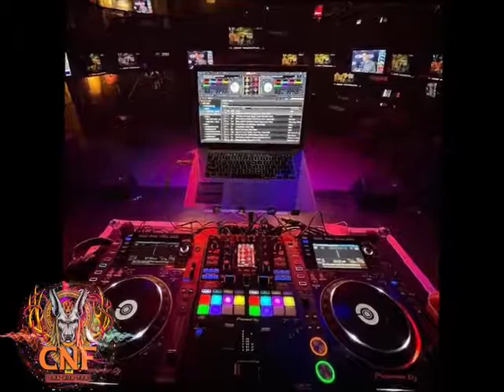7 មករា 2022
Bora btb Remix 2022☠️☠️👽👽